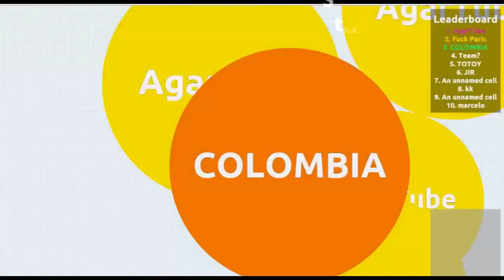العاب خفيفة | سيرفر خاص اجاريو | اقاريو مود | Agario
العاب خفيفة للكمبيوتر مع لعبة اقاريو فى سيرفر خاص اجاريو فى اقاريو مود الكل ضد بعض موقع العبة الرسمى Agario موقع سيرفر خاص اقاريو